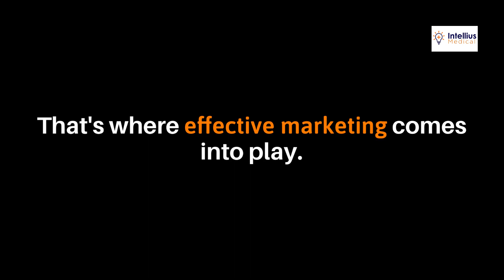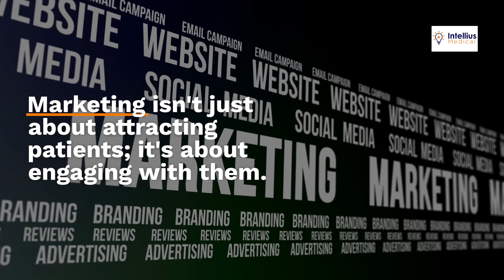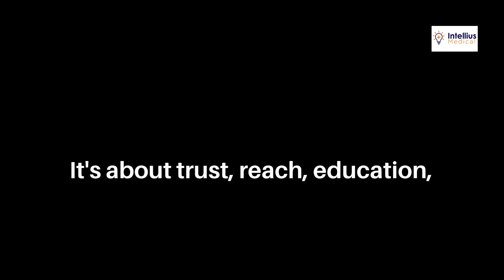The Truth About Doctor Marketing: Why Is It Vital for Doctors?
In this video, we delve deep into the world of healthcare and marketing, answering the burning question, "Why Is Marketing Important for Doctors?" Join us on this informative journey as we uncover the secrets and significance of medical marketing. Learn how doctors can enhance their practices and reach a wider audience through effective marketing strategies. Don't miss out on this valuable insight into the intersection of medicine and promotion.